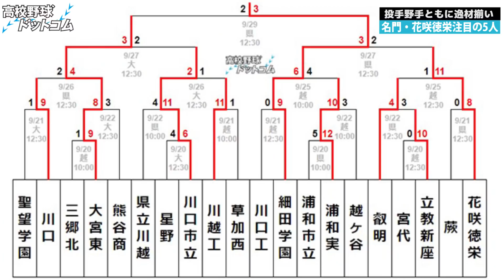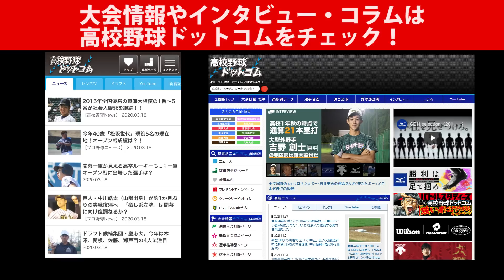140キロ越え3人に大型スラッガーなど花咲徳栄の逸材5名を徹底紹介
逸材揃いの花咲徳栄の2021年度の主力選手たちを紹介します！
※浜岡陸選手の投打が右/右となっていました。正しくは右/左となります。おわび申し上げます。